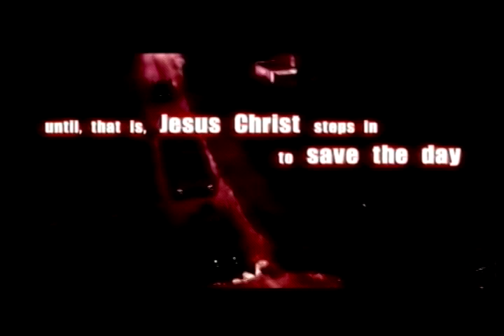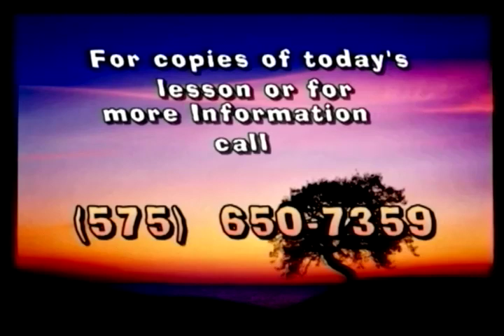11-18-18 Dave Tofsted - What Is The Bible's Definition Of Sin? - Pastor Meyer Stahl - What Is Truth?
Special guest Dave Tofsted
program that focuses on what the Bible has to say about each week's topic.  Meyer Stahl is the Pastor of The Southern New Mexico Church of God.  If you would like to ask questions or suggestions for topics on future shows, please email Pastor Meyer at . If you have any comments you can leave them below.